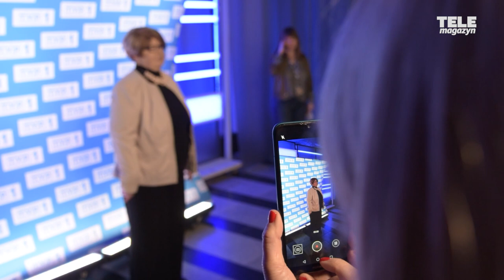Wiesia z "Sanatorium miłości 2" wróci do Włoch?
Wiesia to jedna z najbardziej barwnych uczestniczek 2. edycji "Sanatorium miłości". Bezpośrednia seniorka opowiedziała nam, czego obecnie pragnie od życia i jakie ma plany na najbliższą przyszłość.